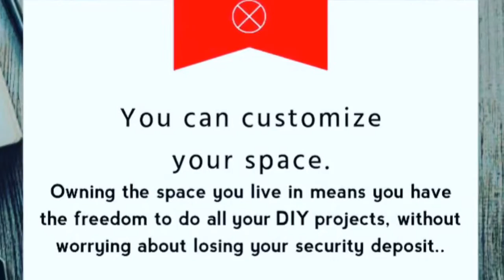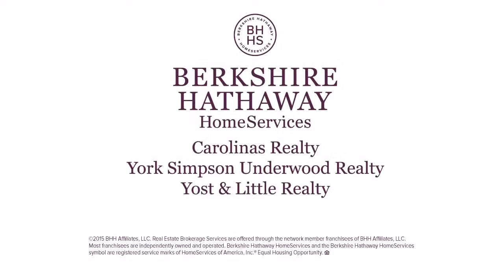My Videolicious Video